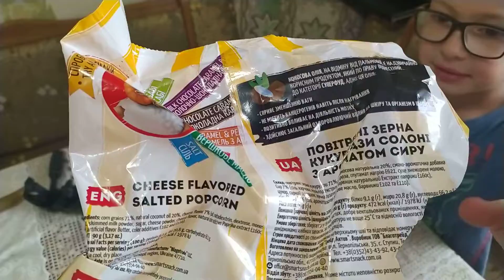MUKBANG 🍽️ POPCORN WITH CHEESE 🧀 Отремонтировал лампу для Видео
Подержка на Продукти! Спасибо всем кто помогает! Обнимаю

По поводу рекламы пишите!